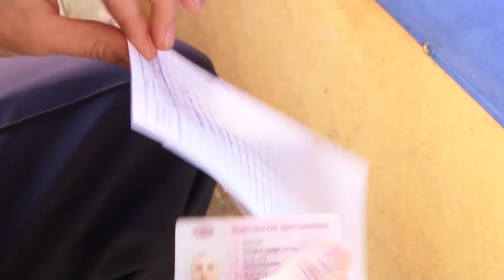Тише едешь - дальше будешь